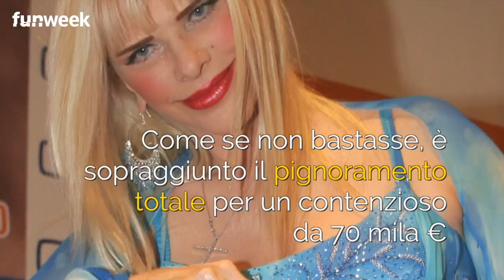Che fine ha fatto Ilona Staller? Cosa fa oggi dopo il pignoramento del vitalizio: ecco il suo sfogo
LEGGI ANCHE: -- Gerry Scotti e il vitalizio da parlamentare, un vero e proprio stipendio: ecco quanto prende
FUNWEEK.IT - Prendeva circa 3000 mila euro al mese ma il taglio dei vitalizi ha colpito anche Ilona Staller che si è dovuta 'accontentare' di 1700 euro.
Come se non bastasse, è sopraggiunto il pignoramento dello stipendio da parlamentare perché l’ex attrice hard è stata coinvolta in un contenzioso legale per il mancato pagamento delle quote del condominio relativo a un appartamento sulla Cassia pari a 70mila euro.
La 67enne originaria di Budapest si scaglia contro Luigi Di Maio e dalle pagine del settimanale Oggi, in edicola il 30 agosto, lancia la sua invettiva seguita da una richiesta d’aiuto. “Luigi Di Maio mi ha fatto diventare il simbolo dello spreco" ha tuonato la Staller prima di confessare di voler partecipare al GF Vip: "partecipano come vip cugini di secondo grado di sconosciuti e non si trova un posto per la prima pornodiva mondiale. Sono in Italia dal 1971, ma mi viene voglia di scappare"